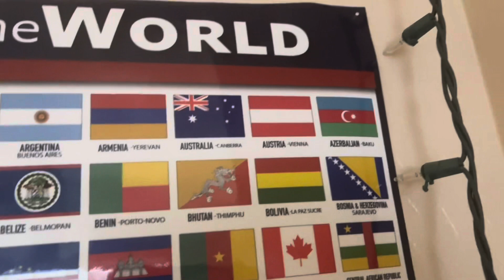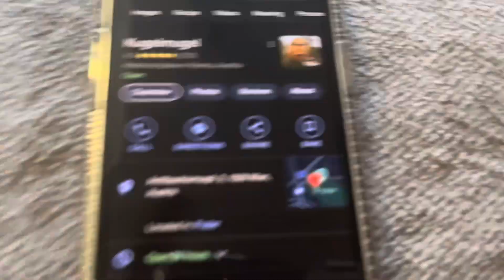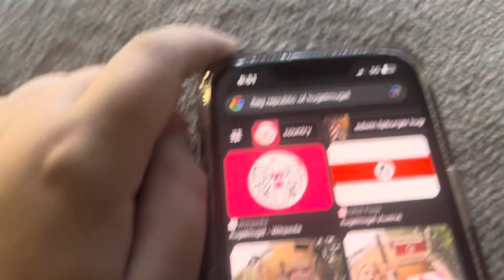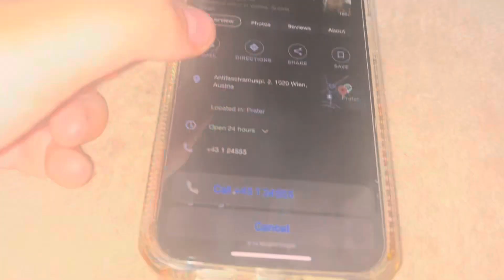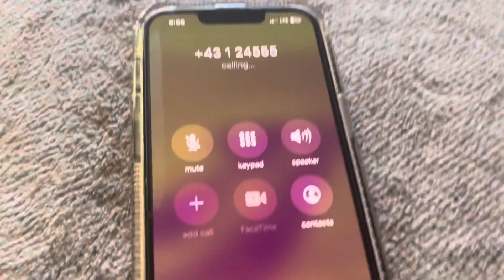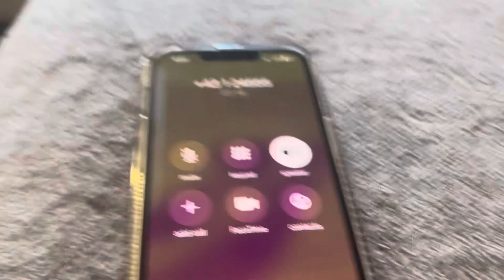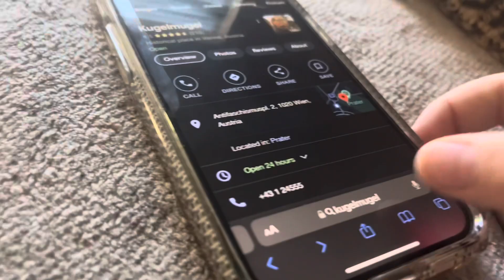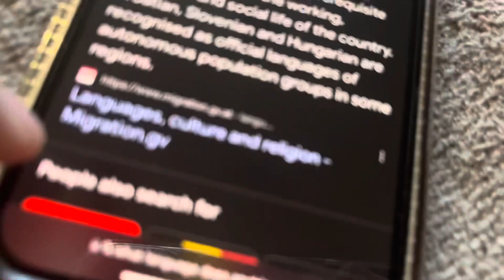I called a country…. Kinda (KugelMugel)